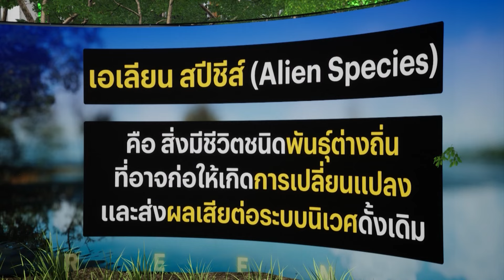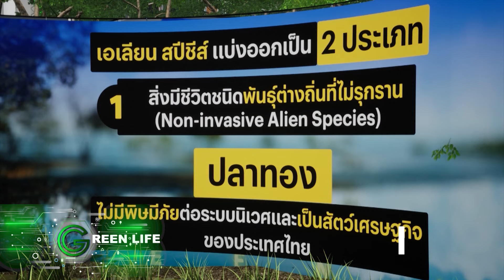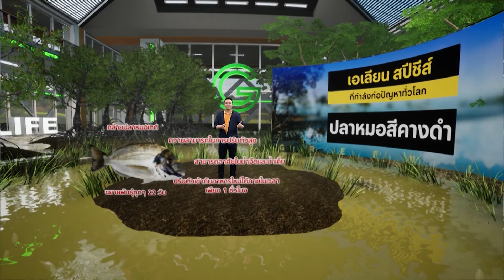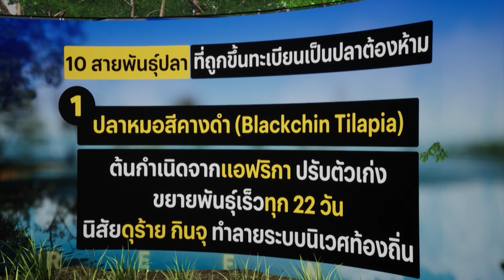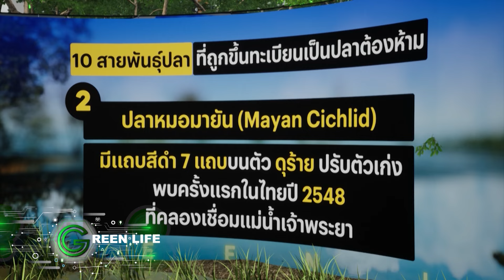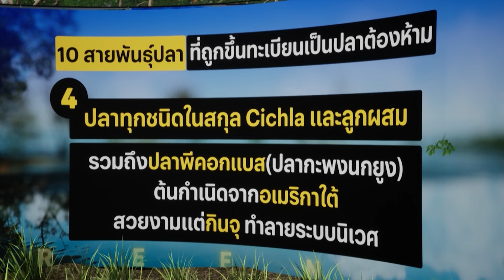Ep.25 วิกฤตปลาต่างถิ่น "เอเลี่ยน สปีชีส์" รุกรานน่านน้ำไทย | Green Life